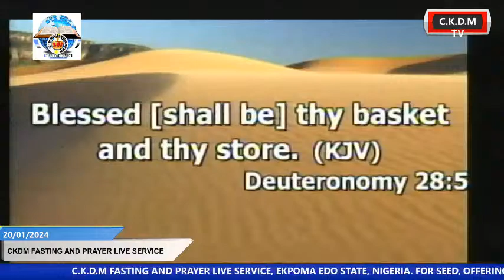C.K.D.M LIVE SERVICE,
C.K.D.M LIVE SERVICE, EKPOMA EDO STATE, NIGERIA.

INT'I WORSHIP CENTER; CITY OF KINGS DOMINION MINISTRY, OPPOSITE EGUARE SECONDARY SCHOOL EKPOMA EDO STATE NIGERIA
ACCOUNT NAME;CITY OF KINGS DOMINION MINISTRY
BANK; FIDELITY BANK
YOUTUBE; CKDMTV